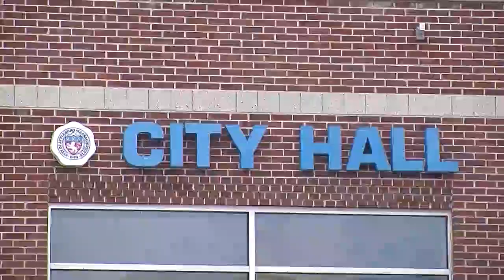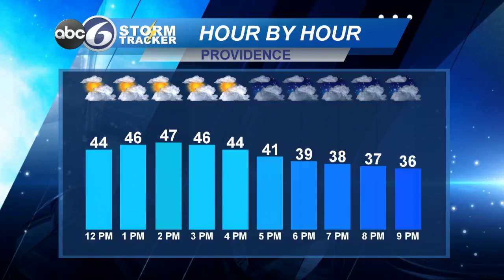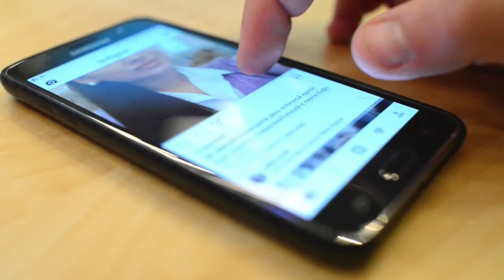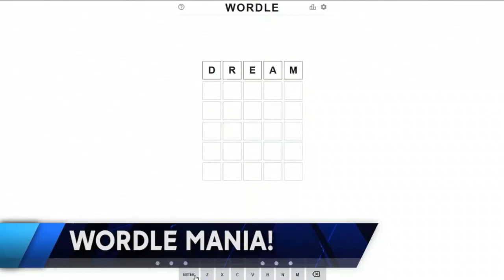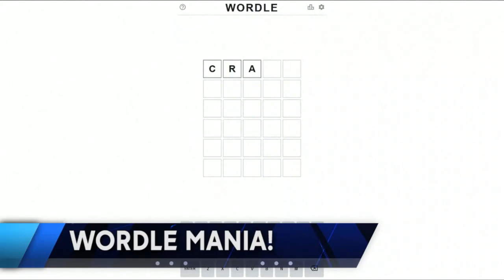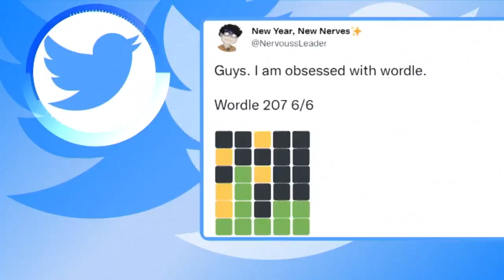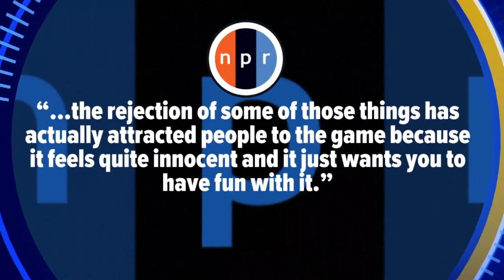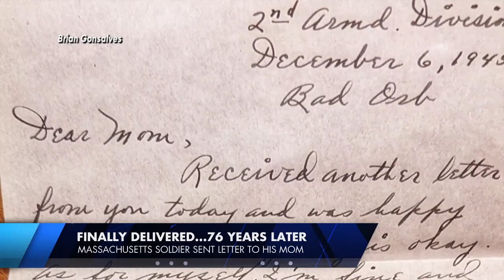ABC6 News at Noon